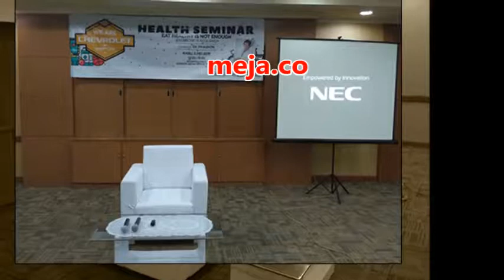Sofa Putih Untuk Acara Hari Ulang Tahun Kemerdekaan RI Ke 72